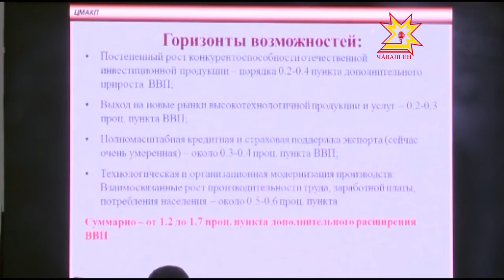Сегодня открылся девятый международный экономический форум.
В нём принимают участие более тысячи человек — это представители федеральных министерств, финансовых и инвестиционных структур. На протяжении двух дней эксперты будут искать пути безболезненного преодоления кризиса и новые источники роста экономики.